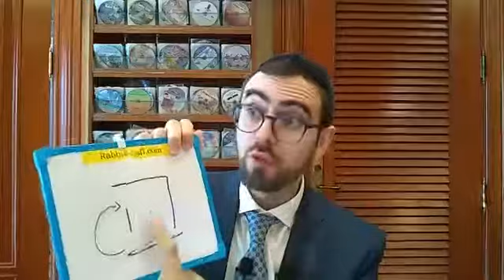Rabbi Abraham Azancot at Safra Synagogue in Aventura 06:12:2019